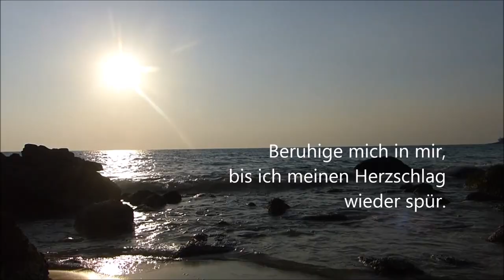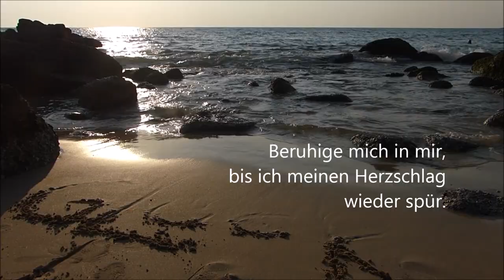Mit allen meinen Träumen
1.
 komme ich zu dir.
Mit all meinen Sorgen,
dir bleibt nichts verborgen.
stehe ich vor dir.
Beruhige mich in mir,
bis ich meinen Herzschlag
wieder spür.

2.
Mit allen meinen Tränen,
wieder spür.

3.
Mit allen meinen Ängsten,
wieder spür.

4.
Mit allen meinen Zweifeln,
wieder spür.

5.
Mit allen meinen Wünschen….
6.
Mit aller meiner Hoffnung….